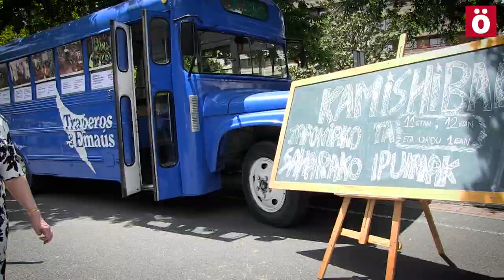2017ko Sortzen Jaia